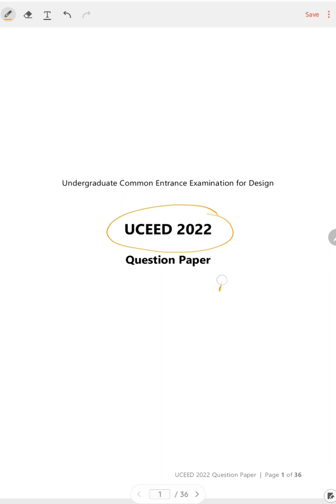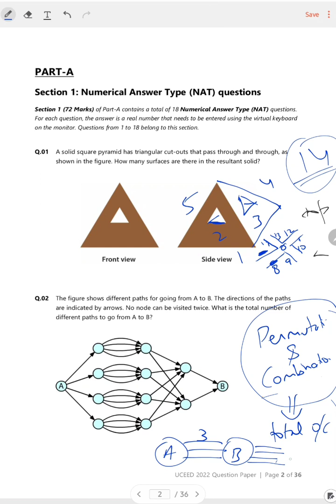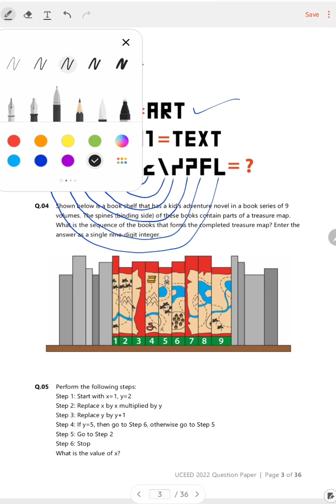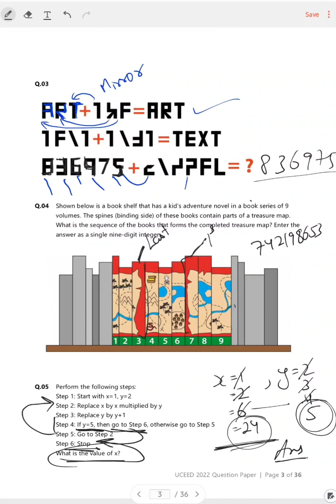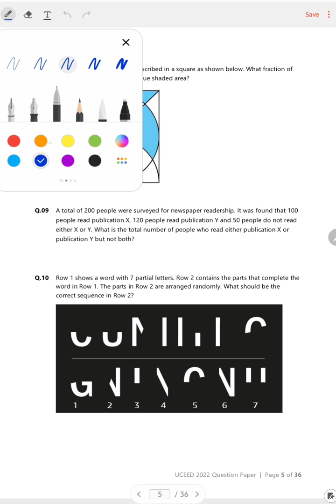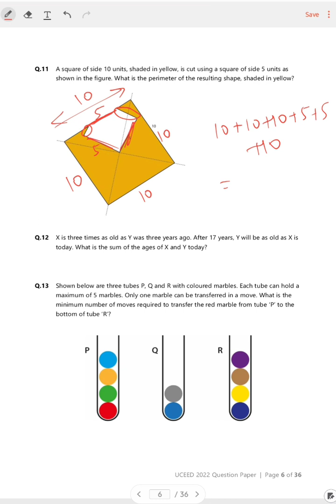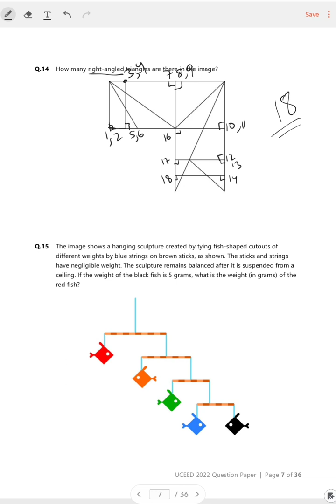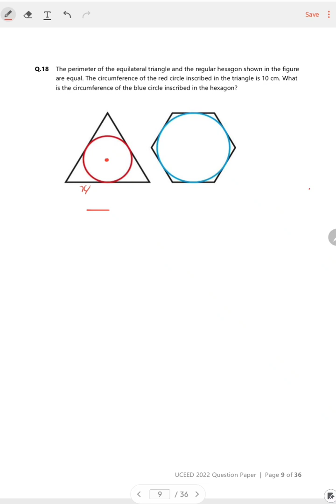IIT-UCEED 2022 Paper Discussion I Previous year Paper Solution I IIT | NID